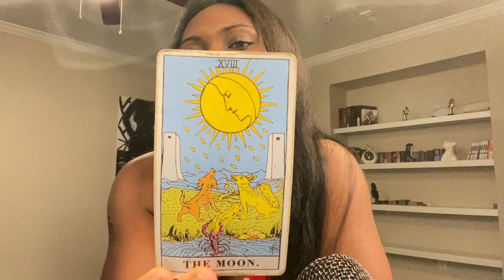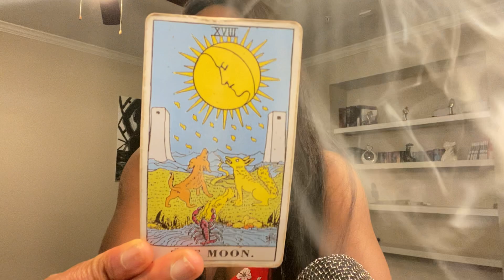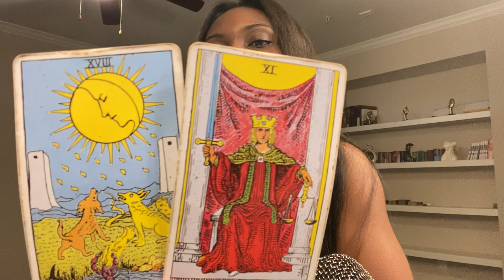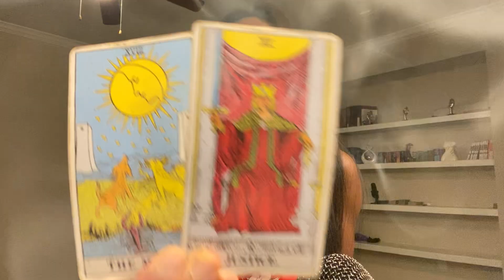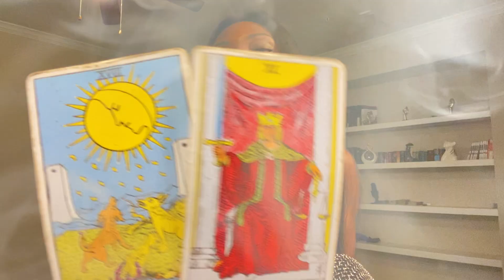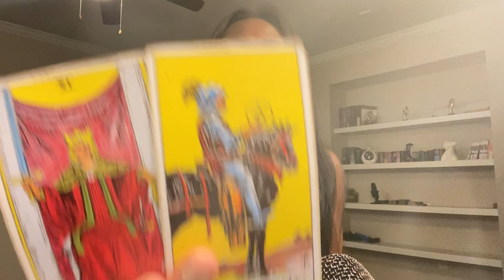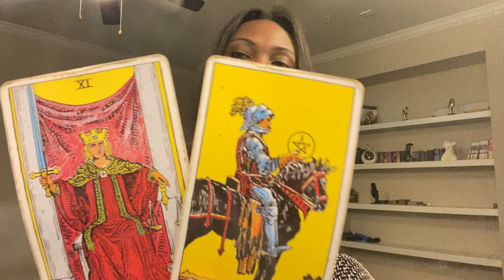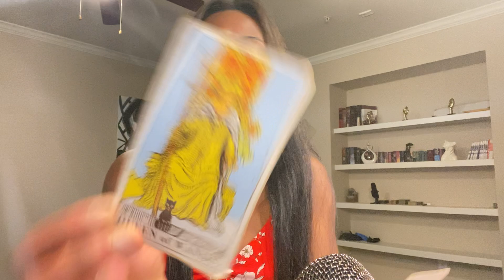TAROT SAGITTAIRE: “CONFRONTATION VS COMPROMIS EN AMOUR."